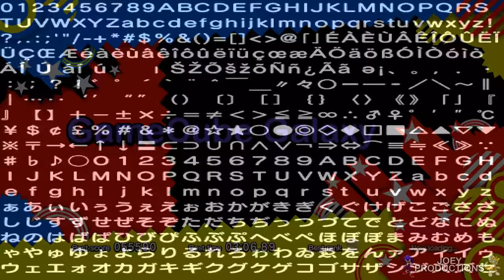Sonic Generations - GameCube Galaxy 1.1 - 2020 Ver.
Sonic Generations - GameCube Galaxy - Update 1.1

I have remake the shit mod more shit LOL

~What's New in 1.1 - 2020 Ver.~
- Added GIA, Light, LightFeld
- Added Bump (Normal) Map
- Added Transition Area

- Fixed Stage Object Layout
- Fixed SkyBox Animation
- Fixed SceenEffect

- Remake Stage Collision
- Remake Stage Preview Logo
- Remove Fog
- CleanUp Files Materials

~Stage Music~
Super Mario Galaxy - Purple Comet

~Hedge Mod Manager 7.0-7~
Skyth:

~ OLD ORIGINAL MOD~
GC Galaxy Release 1
Version: 1
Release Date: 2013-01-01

Sonic Generations: GameCube Galaxy Release 1

Sonic Generations GameCube Galaxy - Silver GamePlay
~Credits~
- Stage by TailsMilesPrower888 & JoeyLaw
- SonicGLvl - Dario FF
- Spline Exporter - Dude
- Getting the Hub world into 3ds Max - brianuuuSonic
- Purple Coins - Super Mario Galaxy(Stage music) - Nintendo